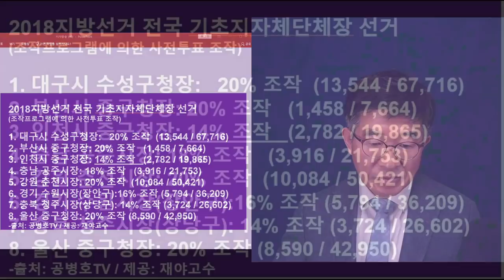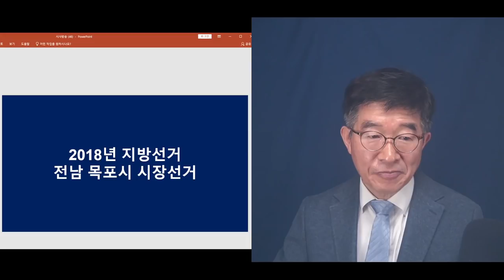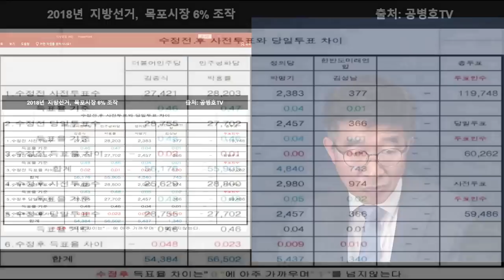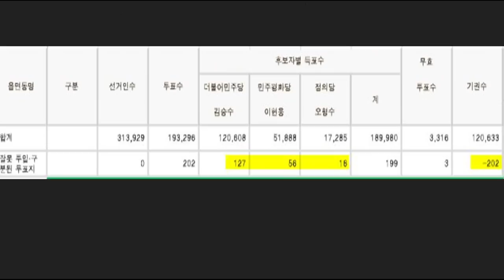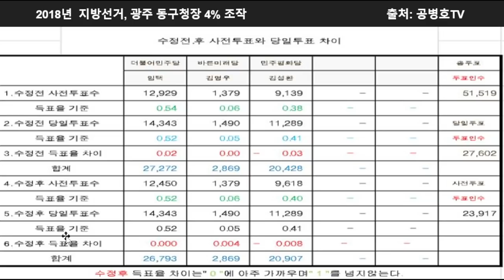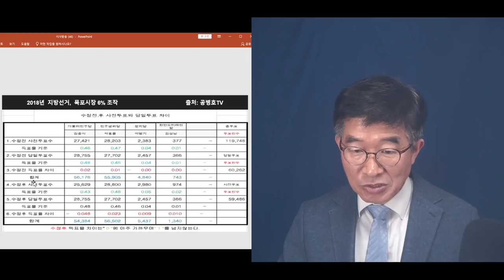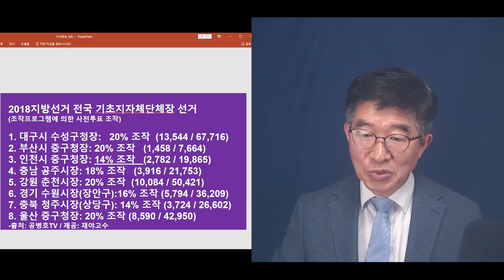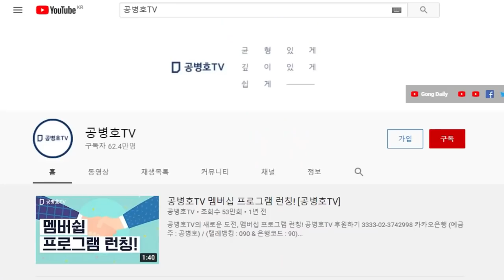"전남전북광주도 손을 댔다" / 프로그램의 막강한 화력 / 목포시장(6%), 전주시장(6%), 광주 동구청장(4%) / 확실한 후보조차도 사전투표로 지원 [공병호TV]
Bitcoin : 3MTW849AkP2ftLeSK